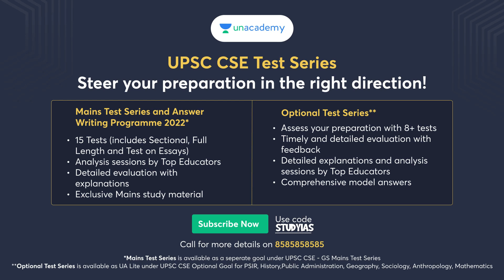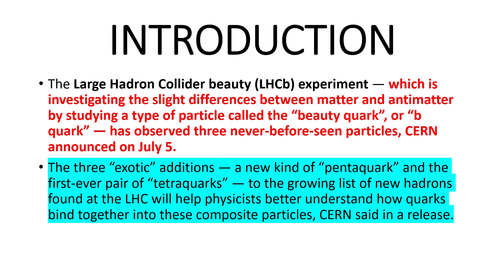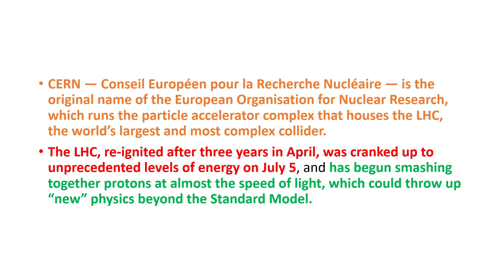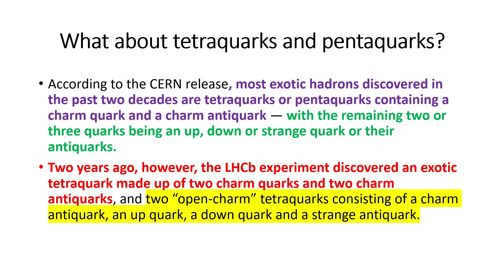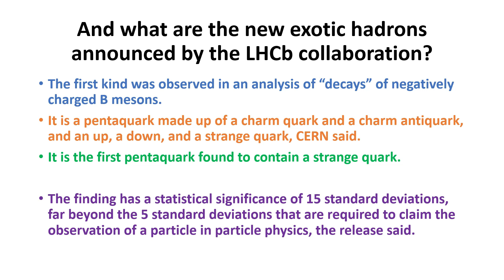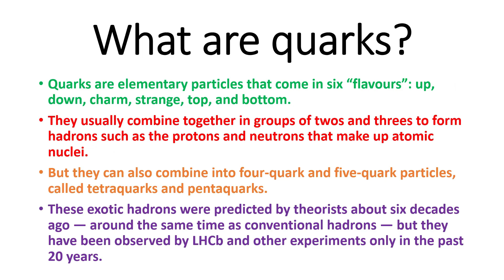The three new ‘exotic’ sub-atomic particles discovered at CERN | Explained | UPSC IAS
The Large Hadron Collider beauty (LHCb) experiment — which is investigating the slight differences between matter and antimatter by studying a type of particle called the “beauty quark”, or “b quark” — has observed three never-before-seen particles, CERN announced on July 5.

The three “exotic” additions — a new kind of “pentaquark” and the first-ever pair of “tetraquarks” — to the growing list of new hadrons found at the LHC will help physicists better understand how quarks bind together into these composite particles, CERN said in a release.

CERN — Conseil Européen pour la Recherche Nucléaire — is the original name of the European Organisation for Nuclear Research, which runs the particle accelerator complex that houses the LHC, the world’s largest and most complex collider.

Dear Learner 📚,

A walkthrough of the big events at Unacademy

📢📢*"Doubt Darbaar Har Ravivaar" is absolutely free.*

Free space for anyone to ask questions✋🏻. We will solve Learner's doubts on a first-come, first-served basis by our TAs.

To check the scheduled classes for this week, Please follow the

📢📢 *Mains and Optional Test Series 2022*